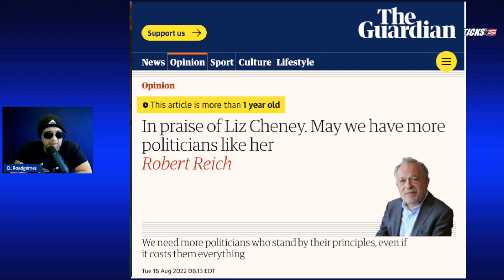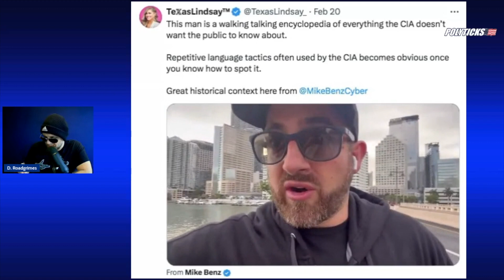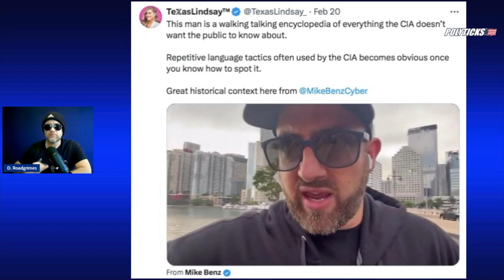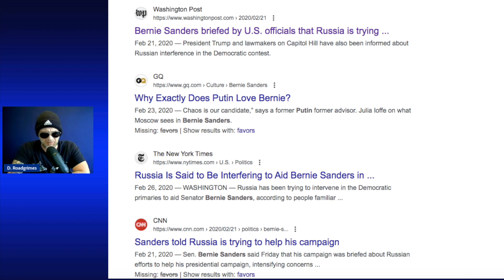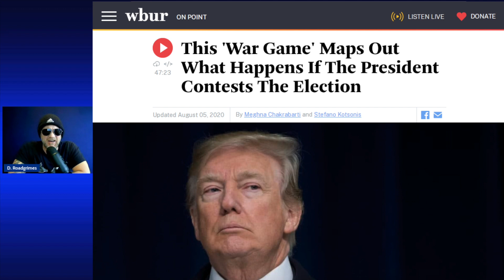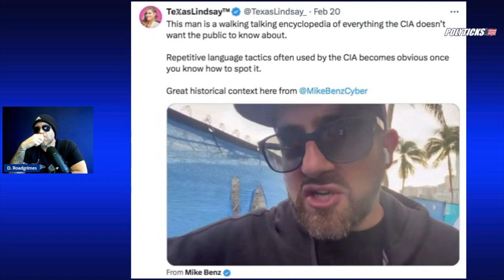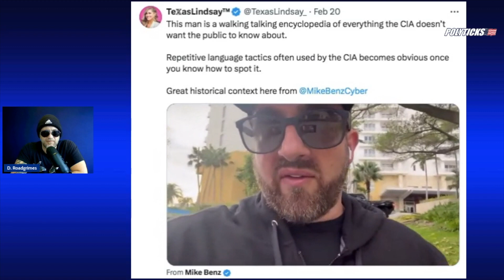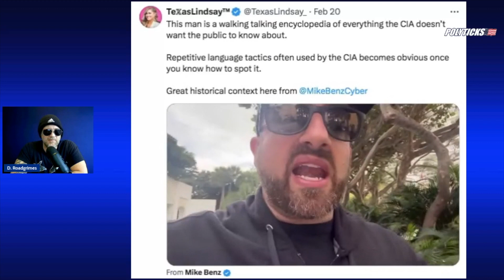Expert Explains Why Trump Winning a 2nd Term is DANGEROUS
Election season has arrived and the word in the press is that Trump is a gigantic threat to democracy. I go to an expert on this subject and we discuss the nature of this narrative. This one is a nailbiter!